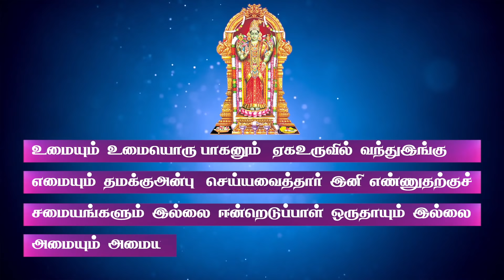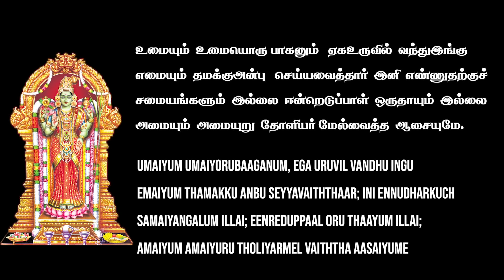மறுமையில் இன்பம் உண்டாக ஓத வேண்டிய பதிகம் | அபிராமி அந்தாதி - 31 | Abirami Anthathi - 31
பாடல் - 31
உமையும், உமையொரு பாகனும் ஏக உருவில் வந்திங்கு
எமையும் தமக்கு அன்பு செய்ய வைத்தார்; இனி எண்ணுதற்குச்
சமையங்களும் இல்லை; ஈன்றெடுப்பாள் ஒரு தாயும் இல்லை;
அமையும் அமையுறு தோளியர் மேல் வைத்த ஆசையுமே

Song - 31
Umaiyum umaiyorubaaganum, ega uruvil vandhu ingu
emaiyum thamakku anbu seyyavaiththaar; ini ennudharkuch
samaiyangalum illai; eenreduppaal oru thaayum illai;
amaiyum amaiyuru tholiyarmel vaiththa aasaiyume.

அபிராமி அந்தாதி 100 பாடல்களின் விளக்கத்தை திருமதி. தேச மங்கையர்க்கரசி அவர்கள் விளக்கமாக அளிக்க உள்ளார்.

தொடர்ந்து அனைத்து பாடல்களின் விளக்கம் பெறுவதற்கு இந்த சேனலை பதிவு செய்து கொள்ளுங்கள்.